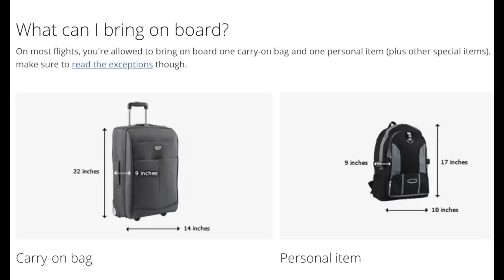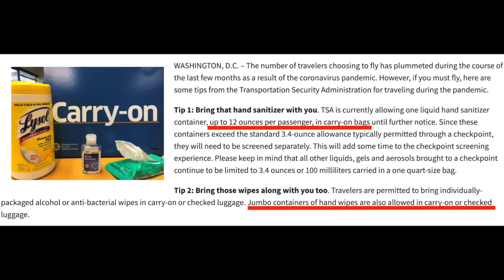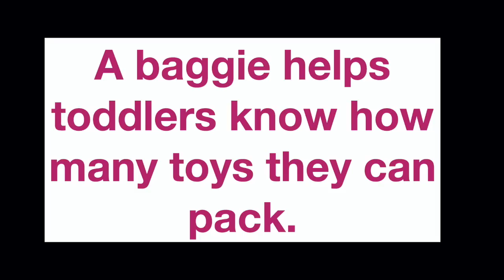10 Travel Tips With Bags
I will share travel tips with plastic baggies to use when you pack for a trip.
These tips will help you save space by using plastic bags, help you organize items in your suitcase as well as help you get ideas for things to pack in these baggies. Packing in a carry-on suitcase with strict airline requirements means space is limited so use Ziploc plastic bags. Do not use original containers to pack items. I also have travel hacks with plastic bags.
With these 10 travel tips you will maximize your space with baggies. Use these travel hacks instead of hard-shell containers that do not easily fit into pockets of space.

Tray Table Guard

Try Amazon Prime for free
Give the gift of Amazon Prime

Makeup:
Foundation, blush, eyeliner: Mary Kay